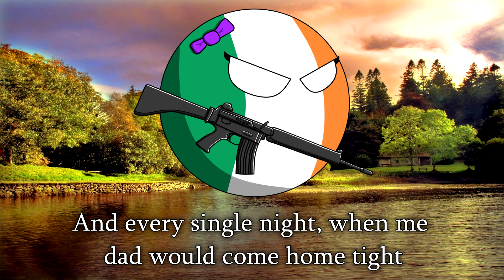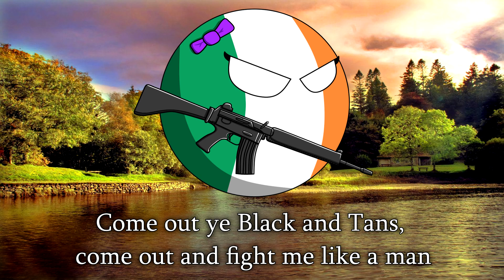Come out ye Black and Tans - Female Version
I uploaded this because this version is only available on Youtube trough Nightcores.